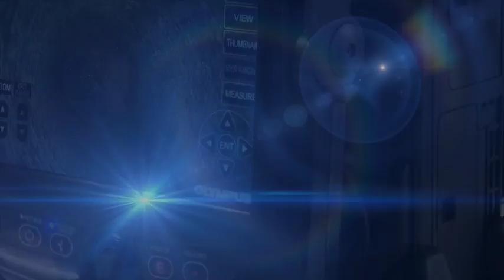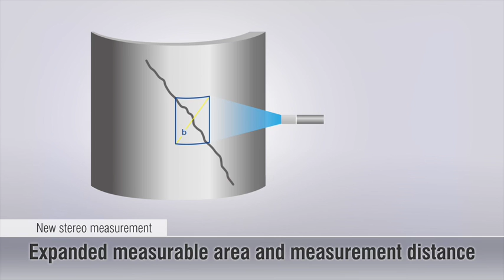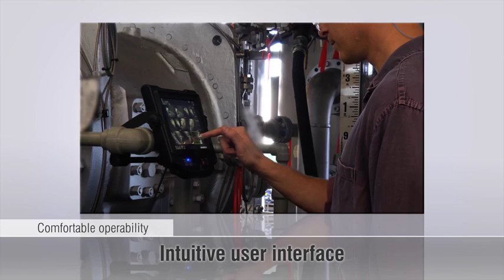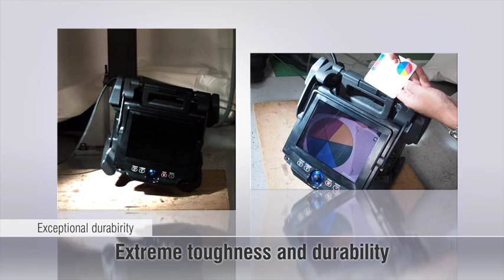Features of the Olympus IPLEX NX Industrial Videoscope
This video displays the features of the Olympus IPLEX NX Industrial Videoscope.

The Olympus IPLEX NX is a 3.5 m 4 mm battery powered videoscope. This device features a Stereo Measurement option for measuring length, depth and area of defects which allows for 3D spatial information. It combines high resolution still and MPEG-4 images, intuitive 8.4" touch screen interface and ergonomic design for longer inspections. The IPLEX NX is equipped with a bright laser diode light source, four times brighter than a conventional videoscope which allows for a larger field of view, unprecedented imaging and colour reproduction. The Tapered Flex insertion tube combines superb manoeuvrability and flexibility for smooth scope insertion. The Ghost Image function enables inspectors to compare live images with images stored on the videoscope to contrast past and present conditions.